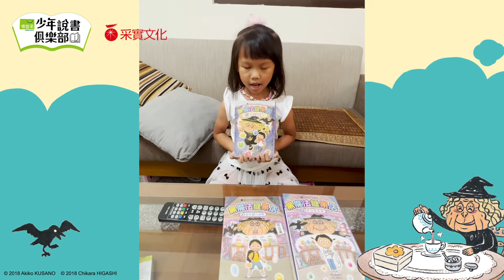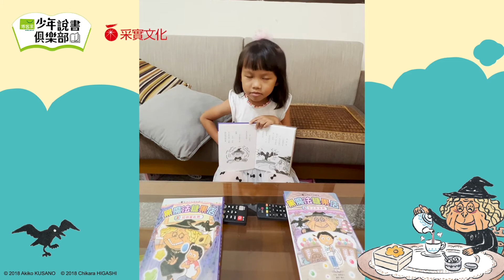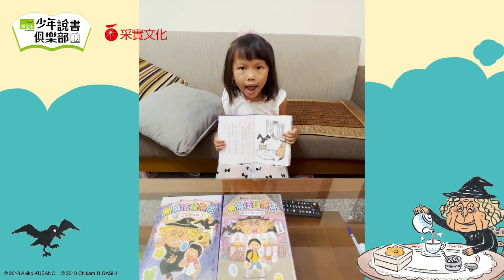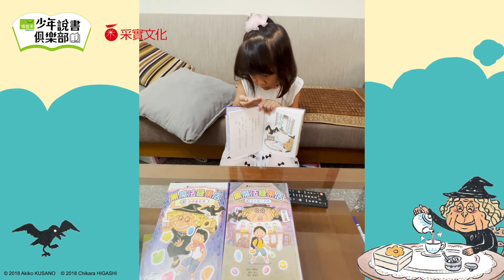少年說書俱樂部｜呂依惠－黑魔法糖果店（采實文化）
你有什麼煩惱嗎？
要不要試試看用魔法來解決呢？
這裡有壞話棒棒糖、惡作劇汽水糖和超倒楣軟糖……
只要拿給你討厭的人吃，
包裝紙上的事情就會發生喔！

一到三集的故事我都好喜歡，
像是女巫在糖果盒裡找到了一根棒棒糖，
被下了詛咒的糖果應該又苦又辣，還酸的不得了！
奇怪……吃起來怎麼會甜甜的呢？

說書人：呂依惠
出版社：采實文化
推薦作品：《黑魔法糖果店》